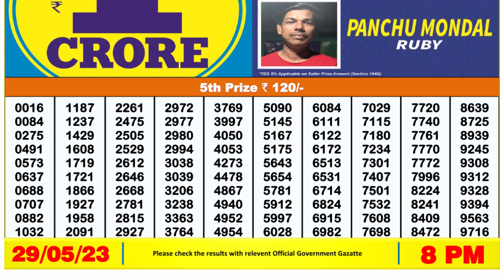🔴 Lottery Sambad Live 08:00pm 29/05/2023 Evening Nagaland State Dear Lottery Result Pdf Download